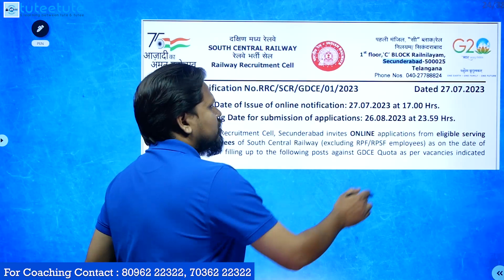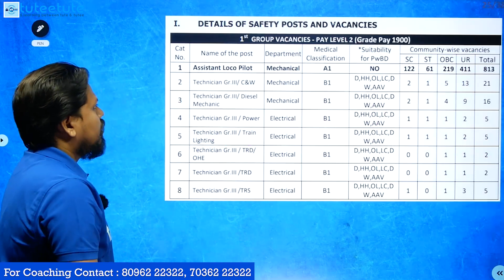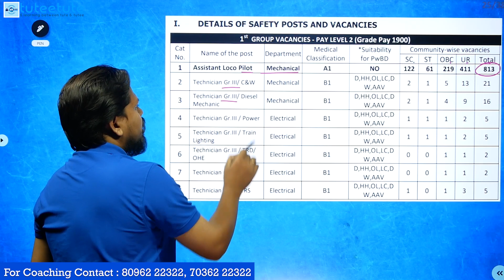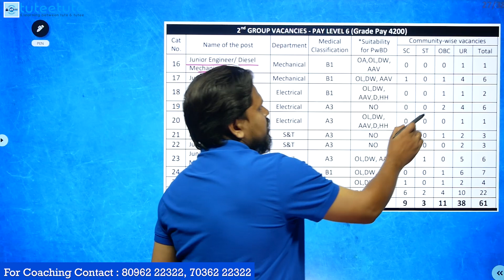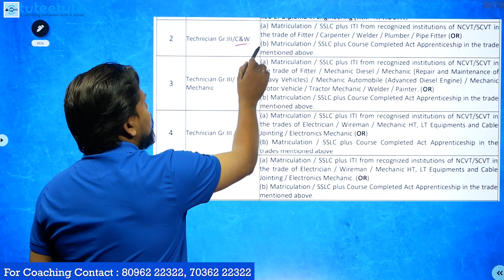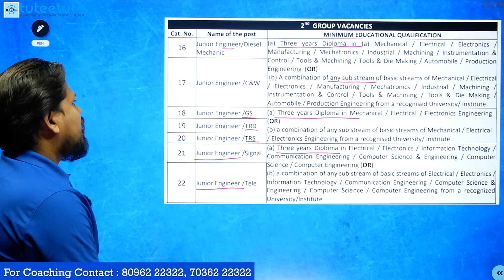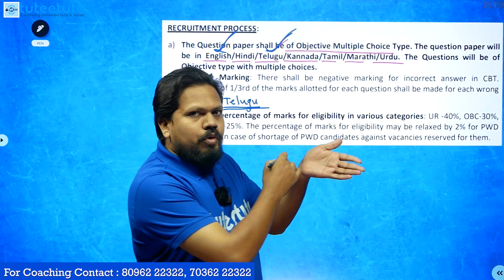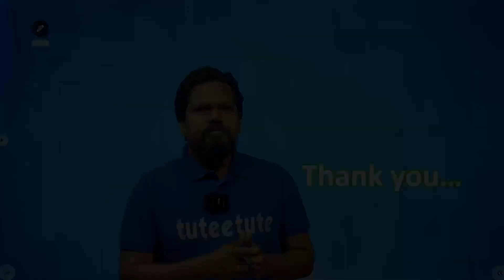GDCE Secunderabad Notification-2023 | ALP/Technician & Junior Engineer | tuteetute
We Provide
            ✅Full Syllabus Covered Studio Recorded HD Video Classes
            ✅Mentor Support